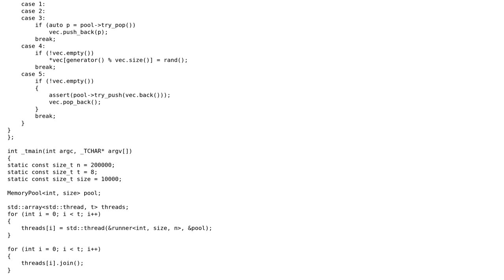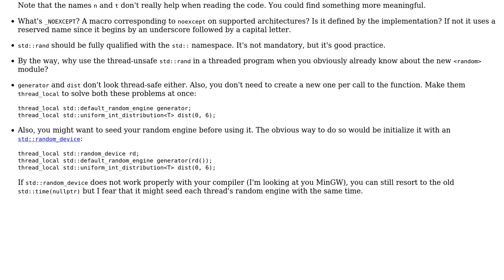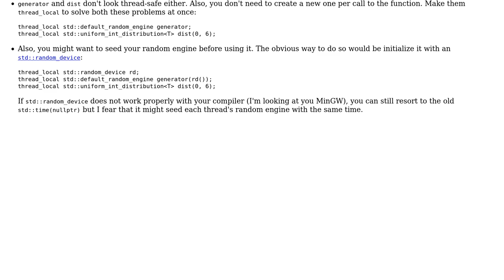Code Review: Simple concurrent freelist (2 Solutions!!)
Code Review: Simple concurrent freelist

With thanks & praise to God, and with thanks to the many people who have made this project possible! | Content (except music & images) licensed under CC BY-SA | Music | Images & others | With thanks to user ratchet freak user Morwenn user Jamal user BlamKiwi and the Stack Exchange Network Trademarks are property of their respective owners. You are responsible for your own actions.